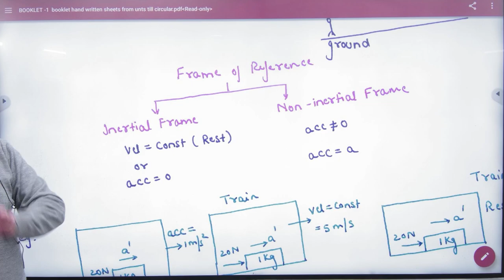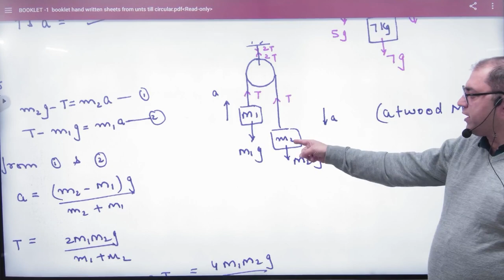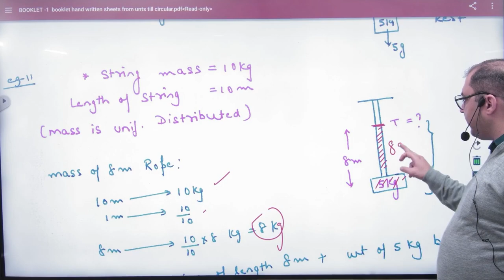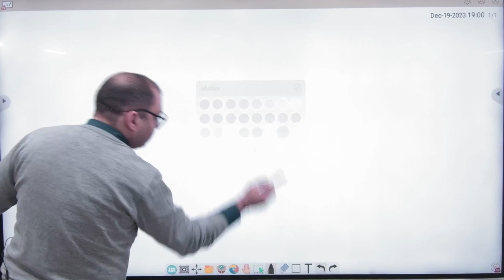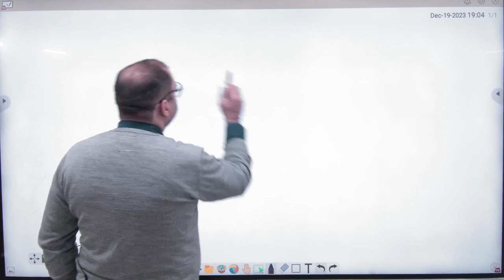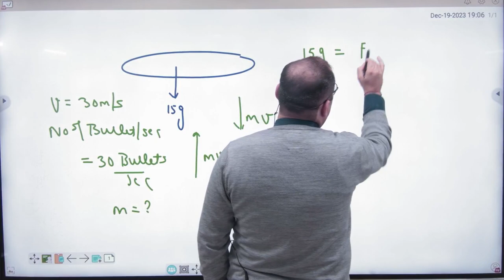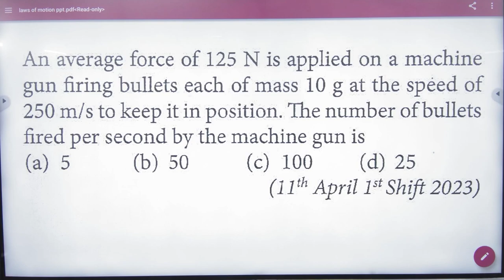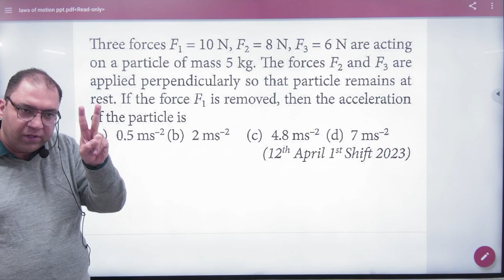2 Force revision+2